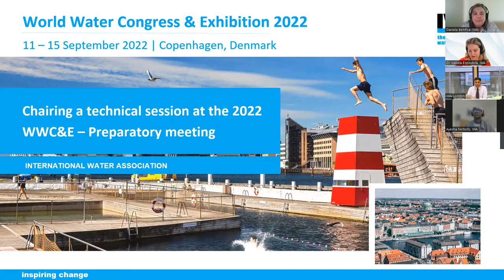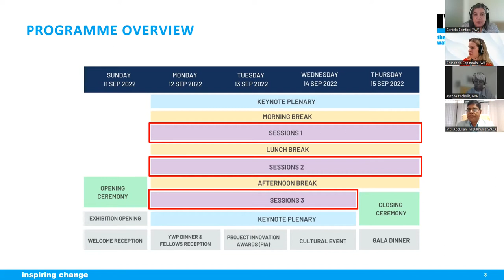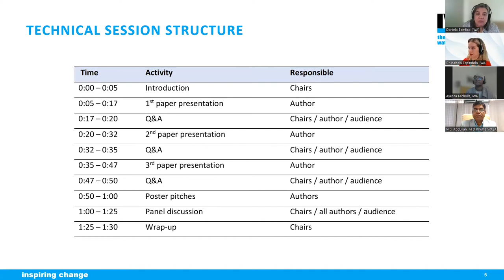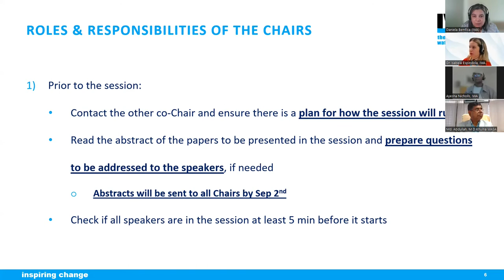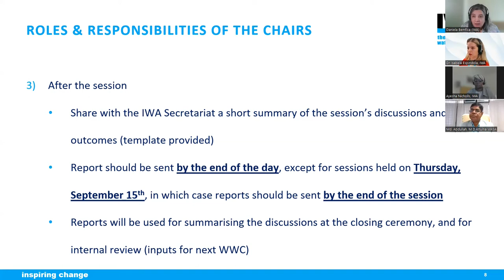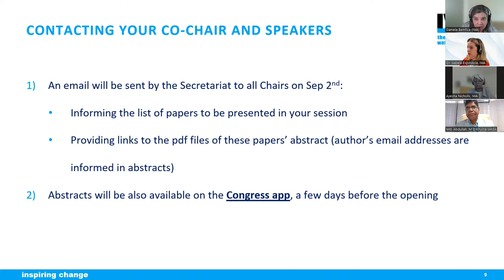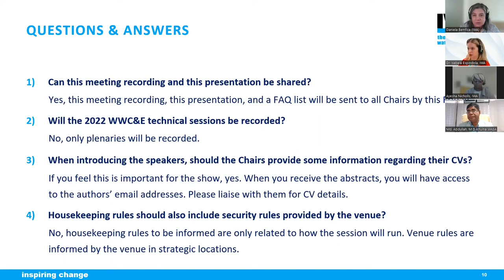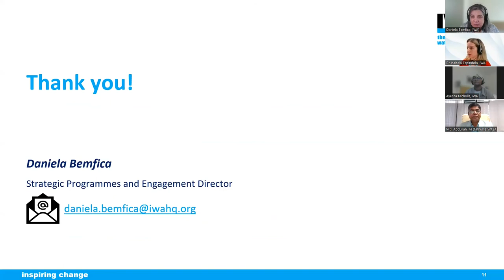2022 IWA WWC&E - Guidance for Chairs